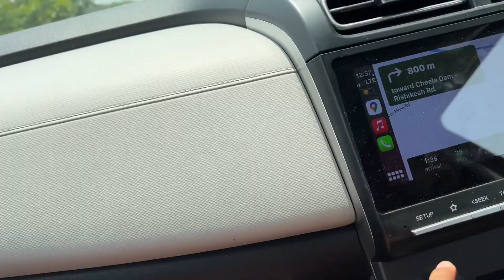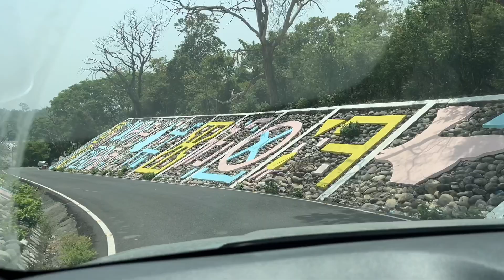Rafting se GIRGYA *GONE WRONG* 😱😭 EP. 9 @BIRRAMGARHIA ❤️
HIDDEN BEACH IN *SRINAGAR* 😍 KABADDI *INJURED* 😭 RISHIKESH LOCALITE *FIGHT* 😱EP.